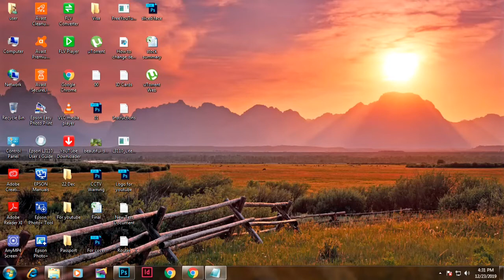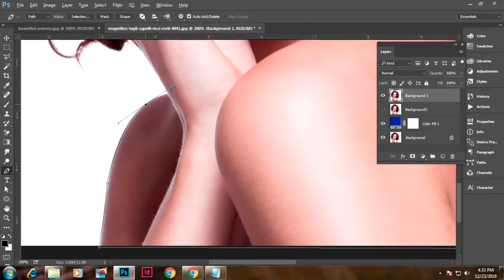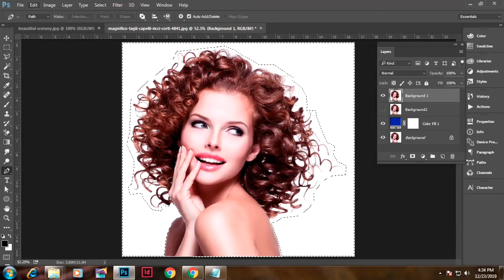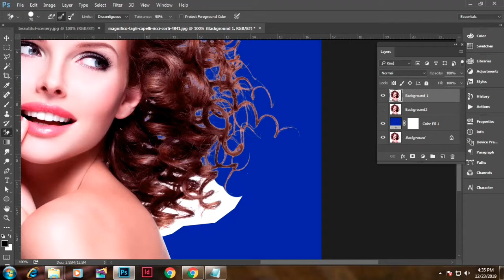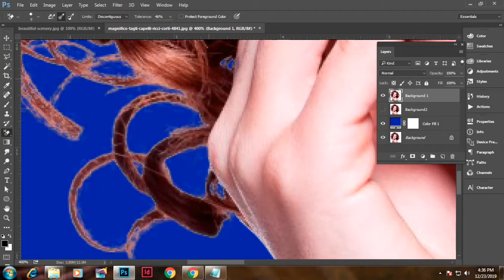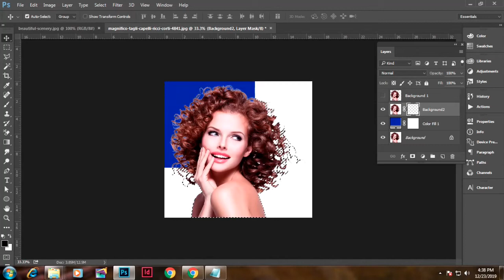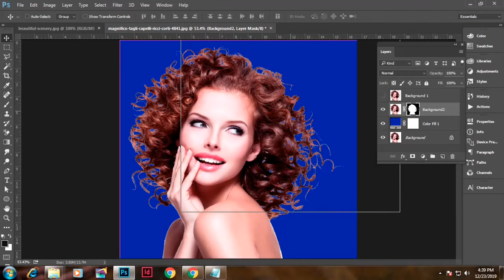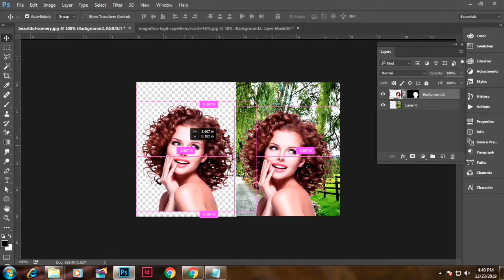How to remove complex background in Photoshop CC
In this video you can learn how you can remove complex background by using background eraser tool smoothly in Photoshop cc.